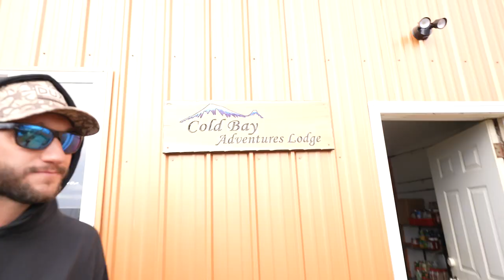First Day Hunting Trophy Brant in Cold Bay Alaska!! 4 Man Limit Ep. 1